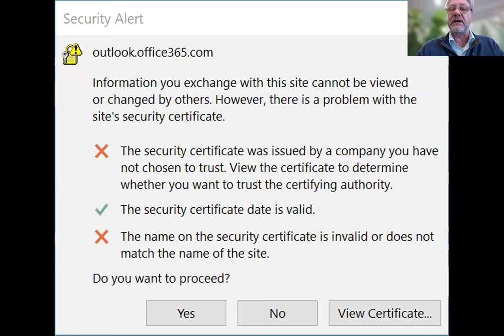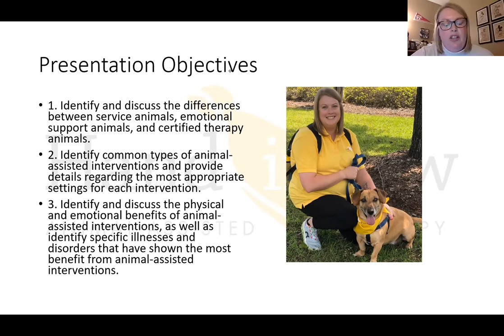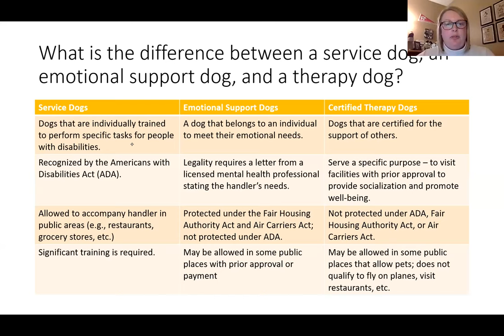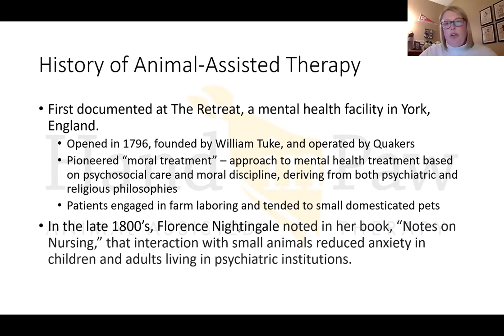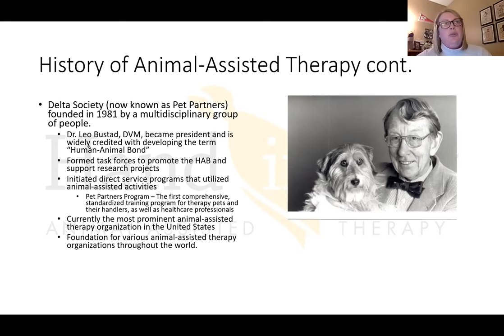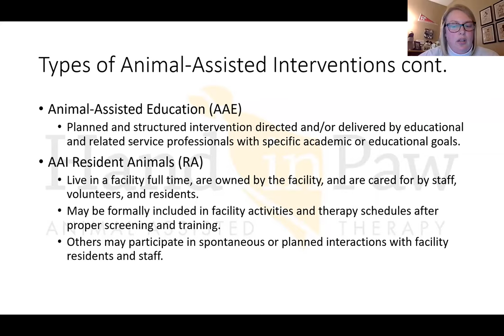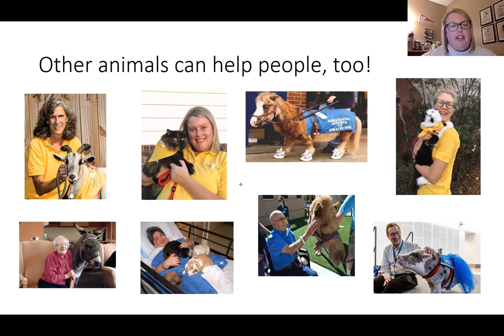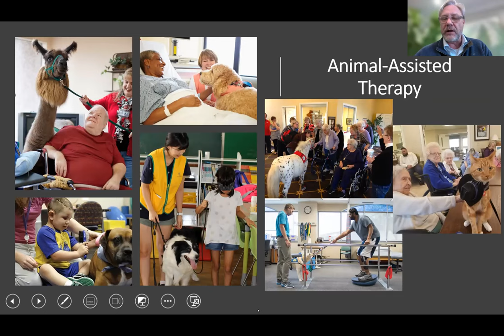Animal-assisted Therapy with Holly Skelly, LICSW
This webinar is about Animal-assisted Therapy with Holly Skelly, LICSW and is hosted by CarePatrol of Huntsville/Birmingham/Montgomery.